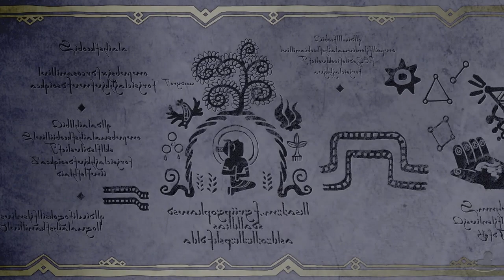Ys VIII: Lacrimosa of Dana | The Badass Silvia | Part 26 (PC, Let's Play, Blind)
Ys VIII: Lacrimosa of Dana Part 26! I love her so much.

0:00 Scene Select
0:30 Secret Place! Shhh!
6:48 Io
18:13 I Love Her.
32:39 ...Dana!?

We follow Adol Christin as he finds himself shipwrecked up on the island of Seiren. After meeting other castaways they begin exploring and building a camp in hopes of planning their escape... But each night, Adol has strange dreams about a girl named Dana.

Ys 8: Lacrimosa of Dana is available on PC, Nintendo Switch, PlayStation 4 & PSV. The gameplay for this playthrough will be captured at 60 FPS on the PC version !

If you liked my Ys VIII: Lacrimosa of Dana videos be sure to share and like the video.

In This Video: Dinosaurs!

Platforms: PC, Switch, PS4, PlayStation Vita
Genre: RPG
Language Options: English, Japanese
Publisher: NISA
Developer:  Falcom